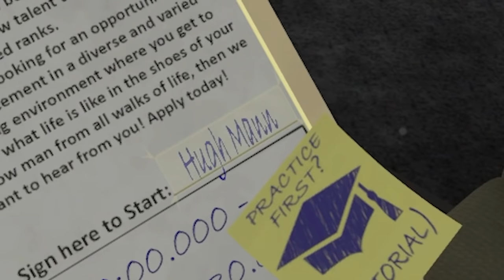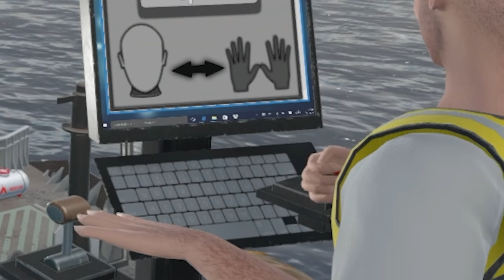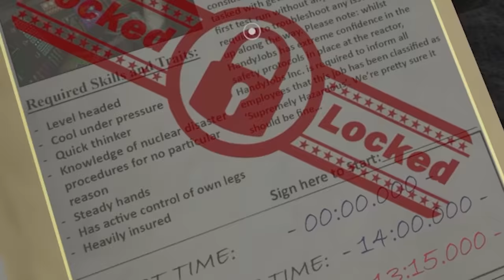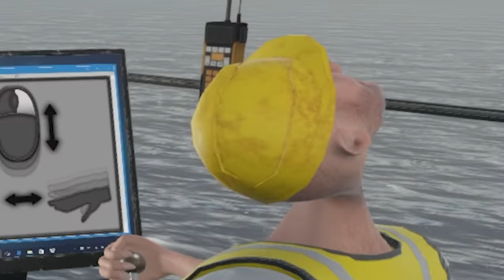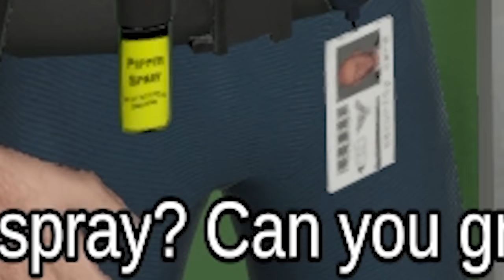Human Simulator but I am a horrible human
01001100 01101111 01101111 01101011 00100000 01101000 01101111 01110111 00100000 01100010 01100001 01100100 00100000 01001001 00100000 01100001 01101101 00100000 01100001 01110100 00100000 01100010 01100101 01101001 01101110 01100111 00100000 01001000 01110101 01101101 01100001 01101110

Kara Bond
Karin Mayville
Karina Espinoza
Katharina Schindler
Katherine Krapf
Kathleen Bruce
Kathleen Phillips
Kathryn Moody
Katie L Wheeler
Katrina Singley
Kawaii Kai
Kay Reilly
KekkiWatson
Kendra McIntire
Khouri Hutter
Killian McKenna
Kristina Gonzalez
Kyle Marshall
Lauren & Brianna
Lauren Carmack
Lauren Miedel
Laurence Knott
Lea Johannsen
Lennart Achterberg
Leonard Ratzlaff
Libby Kamen
LiiLee
Lilith Costas
LilPeachyo3o
Lisa Zetterström
Lize Live
Logan
Logan Carter
Logan Fasano
Louise Ivy
Lt_Dan
Lucy Buglass
Lucy Hedges
Luis Arvizu Arce
Lukas Nowak
Lupe White
Madeline Bessemer
Maeve
MagicalFlyingFox
MagnificentMaja
Maiken Lian
Mama Nico
Marco Zijlmans
Margaret Ransdell-Green
Matt Brennan
Meagan Childs
Meagan Louise
Megan Ballou
Megan Ridpath
Menos_
Meowsanthropy
Michael Beall
Michael Bednar
Michael Jenkins
Michael Raetzel
Mikail Afzali
miles per hour
Mina Cheyenne
Miranda Wolfe
Misery
MissPengywin
misterbob
Mitchell Stevenson
Mnemosyne
Momina Erdosy
Moriah Allestad
MortalityMyAss
Mr.Q
MrNerdWalker
Myuuchu Mewchu
Nadia Ruotolo
Natalia Merrills
Nathan
Necia Navine
Neeti Saxena
Neil Murray
Neva Granger
Niall Carson
Nicoa-Jane Henfrey
Nicolas Schmuck
Niels Benecke
Noctaea
Not Me
Obscurelex
orange turquoise
Paige phillips
Paintingfoxes
palimdrone
Pedrothegeneral
Pfosten Bob
Philipp Wagner
Pia Salter
ponastoyashemu
Prochlasta
Property
Pylades Drunk
Rachel Cook
RachelS0mething
ragnar300
Randompeo
Raymond Benjamins
Renee Lassen
Riceal - ReisBayer
Rikz Dehli
Robin Lindström
Robyn Gray-McMath
Rowan Aldridge
Rowanoake
Ryan Churchill
Ryu Takeru
Sabriel
Sam Albon
Sami Kuutti
Sarah Nicholson
Sarah Tyler
Sarge
SaturoAnni
Scarlet Siren
Seigoru
Sen Chen
Severium
Shane Amanda
shane mclernon
Shane Murphy
Shannon Emily Stewart
shelley floryd
Sheri Gruver
Simon Hanna
sina sina
Sir Boyyo
SirWarsworth
Skeleboneboi
smartichoke
Spiegelspejder
Stephanie Capp
Stephanie Jenkins
Stephanie Robinson
Sydney Stamford
Tadhg
TerriL96
Terry_Wrist
The Uwe
TheDjinn30
Thomas Cave
Thomas Marshall
Thorstein Rysjedal
Tim
Timber
Timothy Grassi
Timothy Varney
Tomasz Chmielewski
Torso Evans
Trinemaus
Tristan Kyle Moore
ughitstanja
Veronika
VeryTori
Victor
Victoria Papagni
VictoryStar3906
Warringstar
Weston Forester
WhoopsieDaisy
Will Coston
Wren Cheryl
Yvette Jellyman
Zet Leonhart
Ábrahám Zsolt